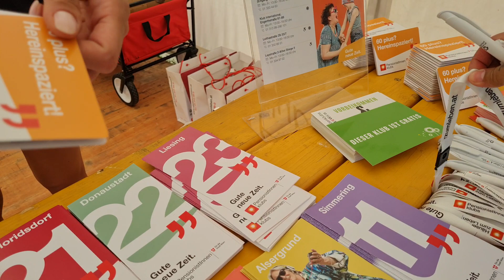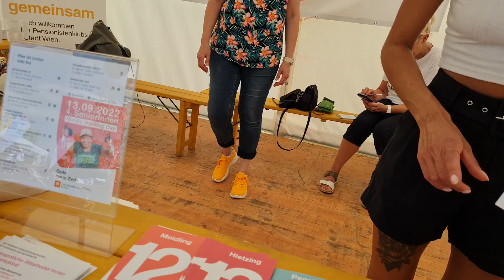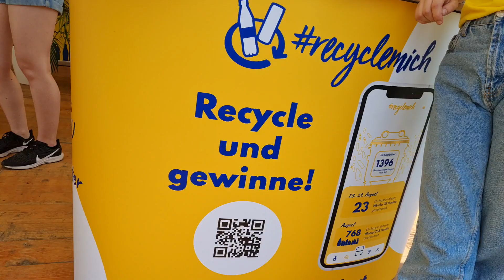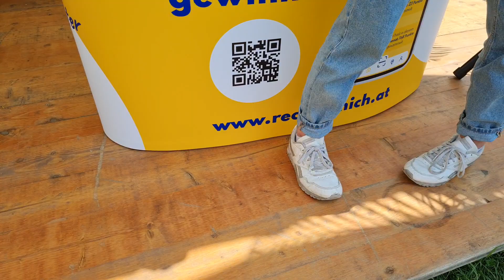PINOY MUTYA HUNTERS 🇦🇹 🇵🇭 DONAUINSEL FEST JUNE 24 BIS 26 2022 AUSTRIA VIENNA EUROPE